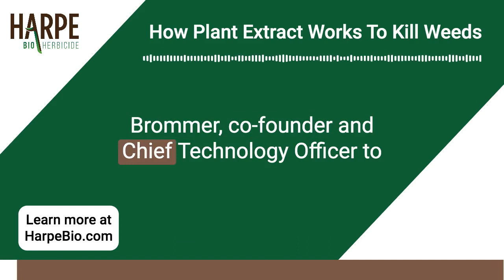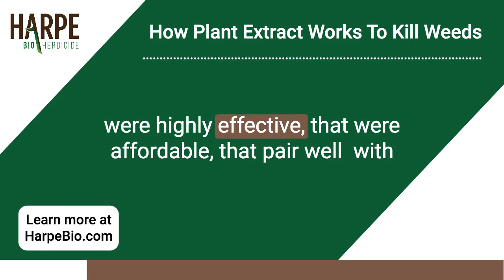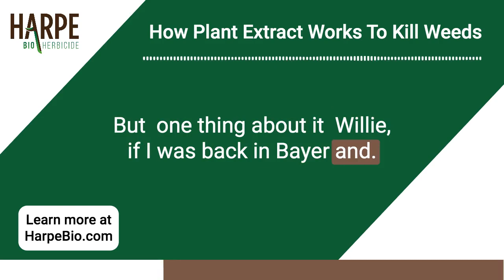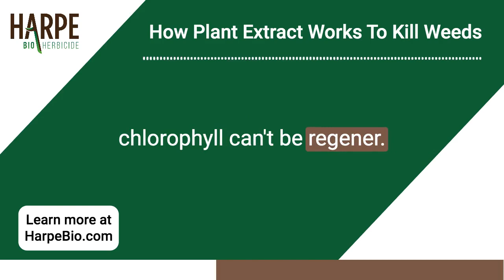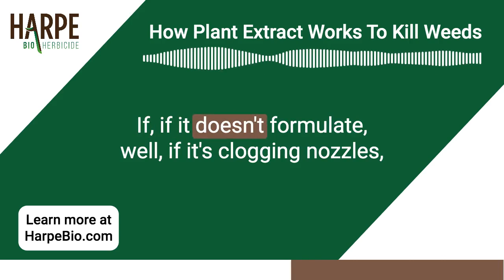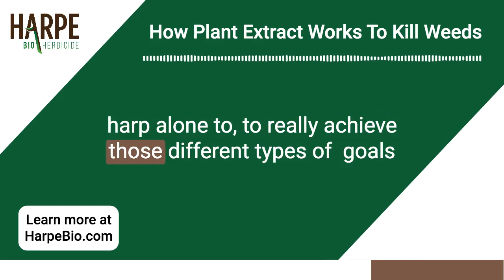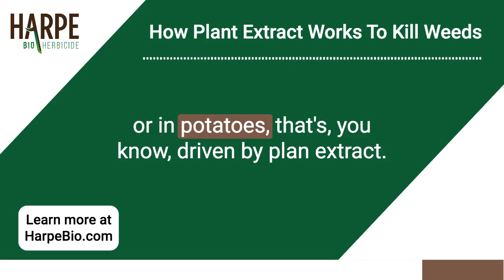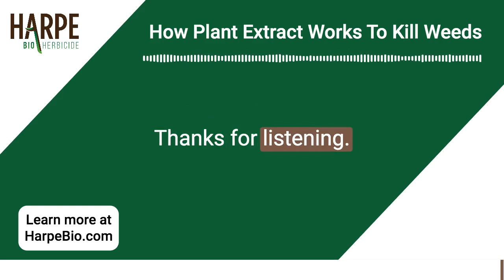How Harpe Bioherbicides Plant Extract Works To Kill Weeds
Biological products are gaining popularity in agriculture, with a focus on using natural solutions for controlling insects and diseases. Harpe Bioherbicides has identified a natural compound that acts as a non-selective herbicide, which can be used alongside traditional herbicides for even greater results.

Harpe Bio has taken a unique approach to developing their herbicides, utilizing plant extracts as the biological basis for their products. By doing so, they are able to create herbicides that can be certified as organic, as well as effective for use in traditional row crop agriculture.

During this interview with the CEO of Harpe Bio, Bill Buckner, and the co-founder and Chief Technology Officer, Chad Brommer, it was revealed that the plant extracts used in their herbicides have different active molecules and can be altered for various uses.

One of the benefits of using natural solutions for weed control is that it is less likely to have negative impacts on the environment. Buckner and Brommer noted that there is a growing demand for organic products and sustainable farming practices. By offering an organic certified herbicide, Harpe Bio is able to meet the needs of this market while also providing a solution for traditional row crop agriculture.